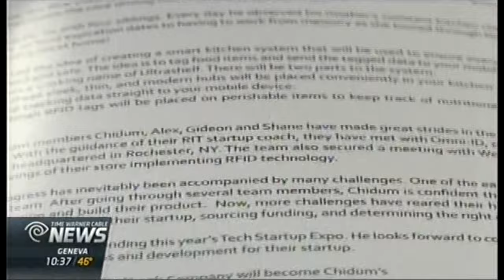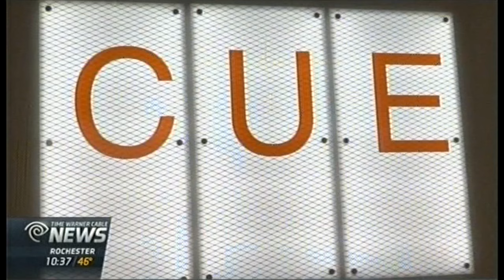RIT on TV: Center for Urban Entrepreneurship to support city businesses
(TWC-News): The Center for Urban Entrepreneurship, a program of Rochester Institute of Technology, was celebrated April 25 at a grand opening ceremony of its new office in a historic downtown building.

Among the more than 100 invited guests were clients of the center, as well as community leaders and federal, state and local elected officials, including U.S. Sen. Charles Schumer, Rep. Louise Slaughter, Lt. Gov. Kathy Hochul, Monroe County Executive Cheryl Dinolfo and Rochester Mayor Lovely Warren and representatives of the U.S. Economic Development Administration.

BUSINESS